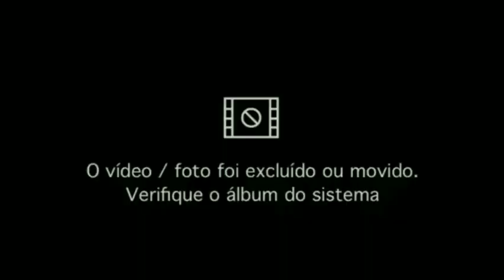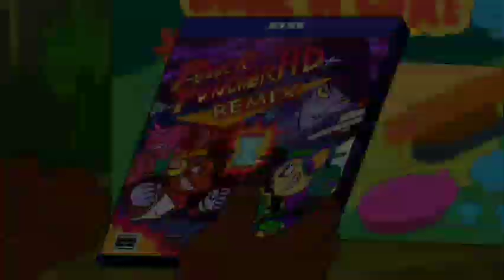Goku Superior: A Série - 2ª Temporada - Episódio 1: O Torneio do Outro Lado - HD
Episódio 1 da 2ª Temporada de Goku Superior:  A Série.

direção: Marlyo Fontoura Rodrigues
Direção de produção: Marlyo Fontoura Rodrigues
Direção de Arte: Marlyo Fontoura Rodrigues
Direção de animação: Matt Burnett e Ben Levin
Direção musical: Tu Honggang
Roteiro: Marlyo Fontoura Rodrigues
Animação: Matt Burnett e Ben Levin

O Mundo de Greg - são personagens de autoria de Matt Burnett e Ben Levin.

GOKU SUPERIOR, marca e personagens, são propriedade e patrimônio de Anima-RS do Brasil Ltda.

S02E001 - O Torneio do outro Lado
Goku Black alerta seu irmão que haverá um torneio premiado no outro lado e o pessoal querem que o um desafio com o Goku Superior. Porém, ele é arriscado á ter um outro desentendimento com Xavier. Será que ele se safa?